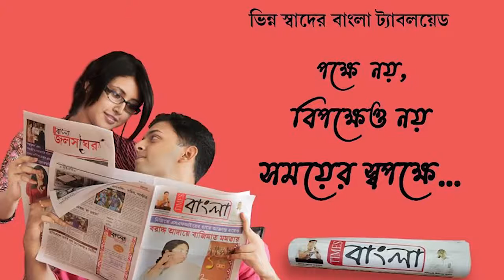অভিষেক বন্দ্যোপাধ্যায় এর উপর হামলার প্রতিবাদে অমিত শাহের কুশপুত্তলিকা দাহ করে লালগড়ে বিক্ষোভ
ত্রিপুরায় অভিষেক বন্দ্যোপাধ্যায় এর উপর হামলার প্রতিবাদে স্বরাষ্ট্রমন্ত্রী অমিত শাহের কুশপুত্তলিকা দাহ করে লালগড়ে তৃণমূল কংগ্রেসের বিক্ষোভ